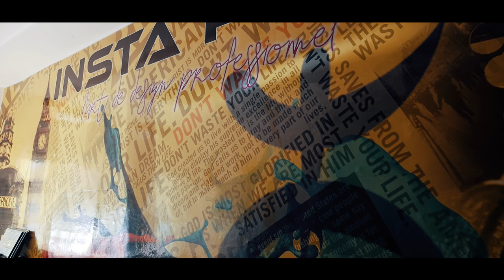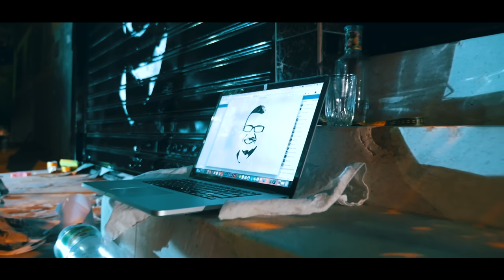AGHA STORE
*Service d’impression : INSTA PUB